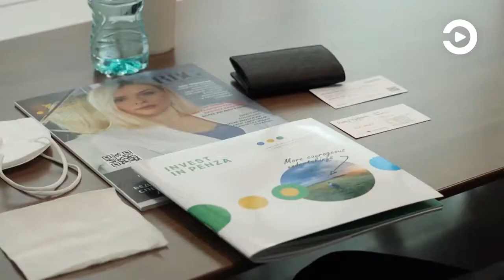Modifications were signed to the cooperation protocol between the Penza region and BLCC & BLRB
Modifications were signed to the cooperation protocol between the Penza region and the Belgian-Luxembourg Chamber of Commerce in Russia. In particular, the document refers to the organization of trade economic missions in the region in 2021,  and a reverse delegation of the business circles of the Region in Belgium and Luxembourg, in order to promote joint investment projects.